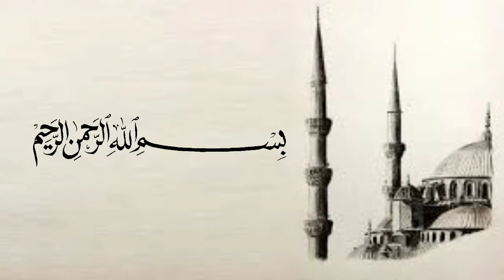Maksiat Tidak Menambah Rezeki - Ustadz Adi Hidayat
(Tag & Share Ke Sahabat Hijrah Tersayangmu ^^)